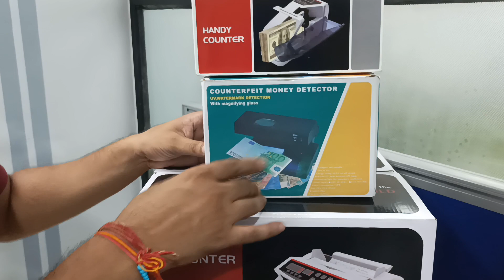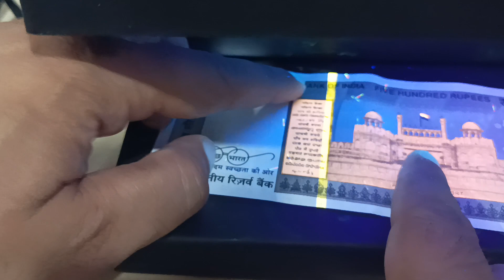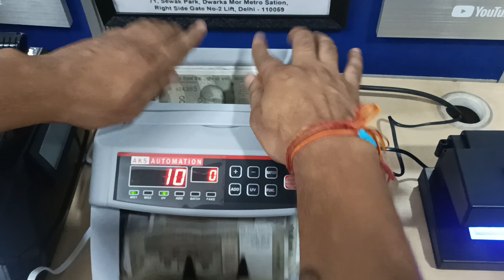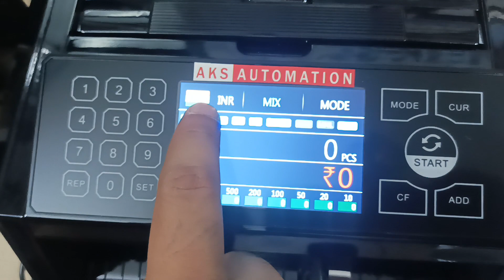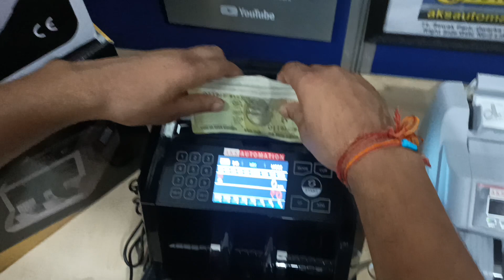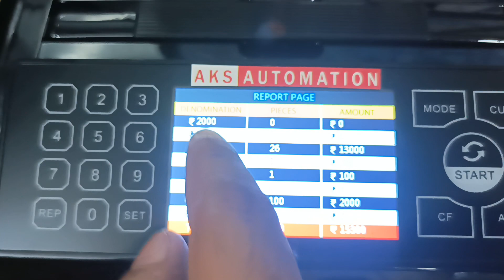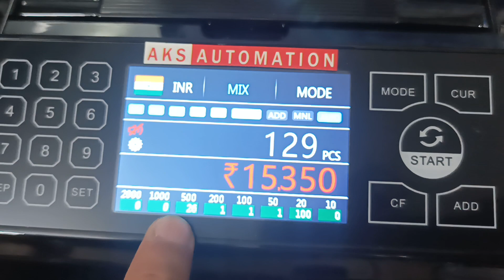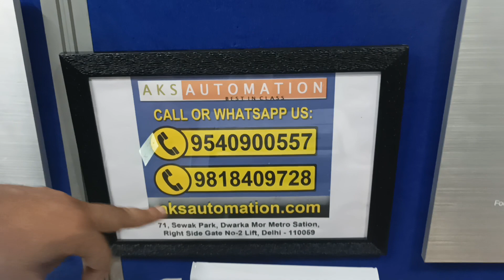Best and cheapest Note Counting Machine Starting Price 3000 Only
Looking for a cheap and best note counting machine to start your office work? Look no further, as at AksVikasSingh we have the best and cheapest option for you! This 3000 note counting machine is perfect for small businesses or homes who need to keep track of their work.
Hello Friends My Self Vikas Singh I Live in Delhi and doing business of office automation products like cash counting, paper shredder, Paper Cutters, lamination, book binding etc. .
In This channel I make video about this machines for my client and viewers.